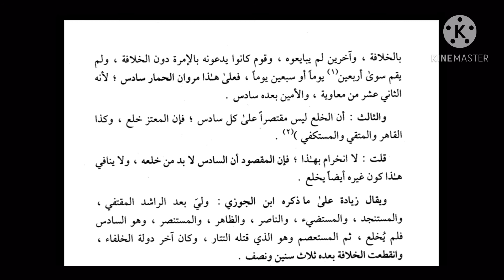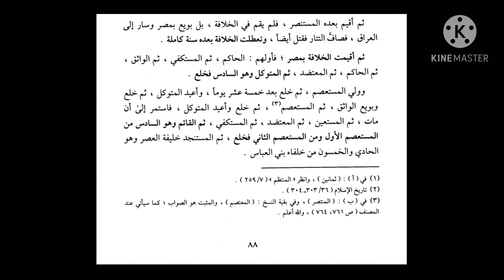11-دەرس: Абу Бакр Ас Сидиқ һайәти һәққидә بىر قىسىم قىزىق نۇقتىلارنىڭ بايانى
جالالدىن سۇيۇتىنىڭ خەلىپىلەر تارىخى (تاريخ الخلفاء) ناملىق كىتابىدىن ئوقۇلىۋاتقان دەرسنىڭ داۋامى